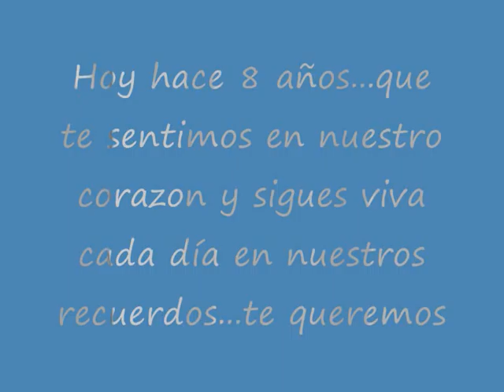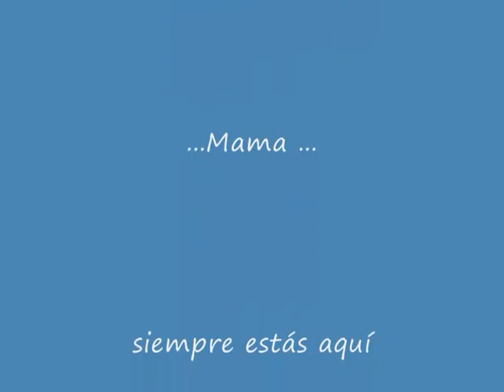Mami 09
En memoría de nuestra madre...era la mejor del mundo para sus hijos, siempre te querremos nunca te olvidaremos, cada día estas con nosotros preciosa.